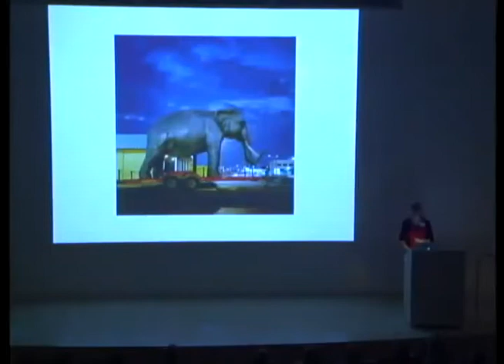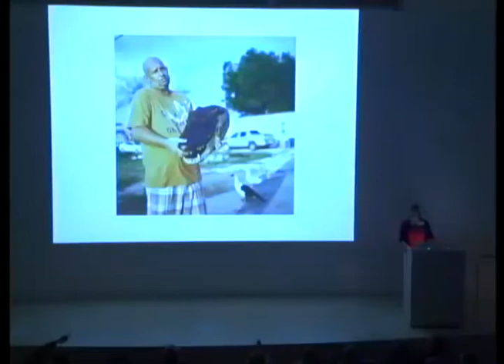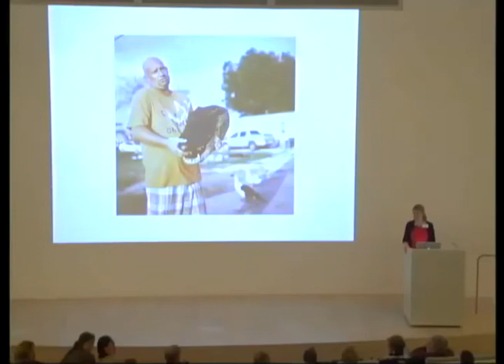Milwaukee Art Museum Photo Council Lecture - 4-7-2011 - Colleen Plumb (Part 6)